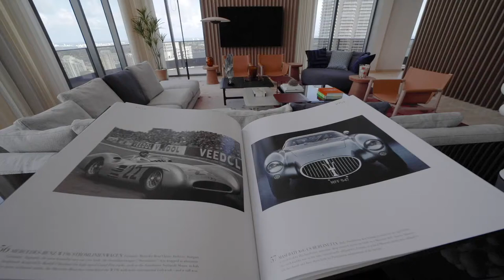UPPER MIAMI PENTHOUSE. BRICKELL FLATIRON PENTHOUSE COLLECTION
The Brickell Flatiron penthouse collection is the pinnacle of luxury living in the heart of Miami. A selection of eight unique floor plans, where each space is designed to the highest level of comfort and aesthetics with meticulous attention to detail. Each penthouse rises above the city and provides stunning views of Downtown Miami. The penthouse collection stands out from tower units by their large footprint and the combination of floor plans, interiors and exteriors spaces working in tandem to achieve comfort and functionality for those who will call it home. All without ever forgetting the aesthetic qualities that define Brickell Flatiron. The interiors of each unit have been crafted to enhance each stunting city view through intelligent distribution of spaces and hand-selected materials made in Italy. The rich materials and impeccable design will further elevate the space while bringing character to each residence. Overall, Brickell Flatiron creates environments designed so that residents can feel comfortable and in tune with the space that surrounds them. The Brickell Flatiron penthouses are the product of the remarkable harmony between world-class architecture, interior design, sublime materials and Italian sensibility to create homes for those who pursue a life above it all.

Whats Your Home Worth?